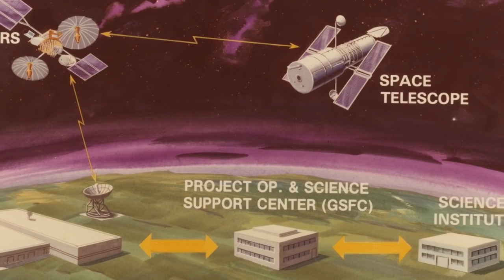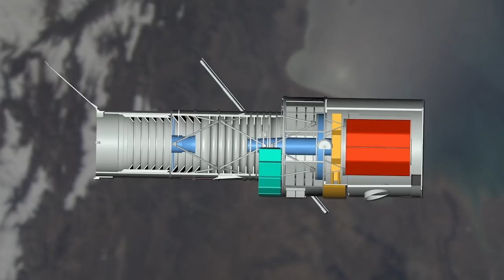NASA's Documentary Film: Hubble25 (Abbreviated Version)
In its quarter-century in orbit, the Hubble Space Telescope has transformed the way we understand the Universe, helped us find our place among the stars, and paved the way to incredible advancements in science and technology. The Hubble story is a human story. Hubble overcame much adversity early on in its mission and demonstrated the great heights NASA is capable of achieving against all odds.  Much of that is thanks to the “Hubble Heroes”, including scientists, engineers, and the brave astronauts who flew five Space Shuttle missions to service Hubble.

Join NASA Television in celebrating the 25th anniversary of the Hubble Space Telescope in orbit April 24, 2015.